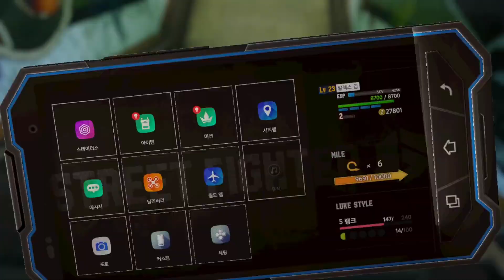[액션] 알렉스, 격투 초심자 리그의 우승자가 되다! 스트리트 파이터 6 9화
게임: 스트리프 파이터 6
플랫폼: 스팀
장르: 액션, 어드벤처